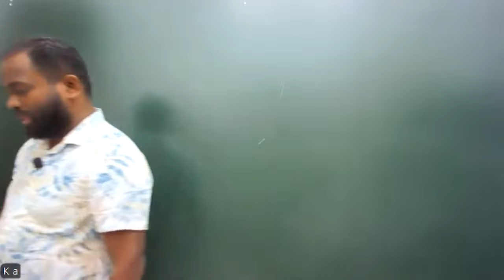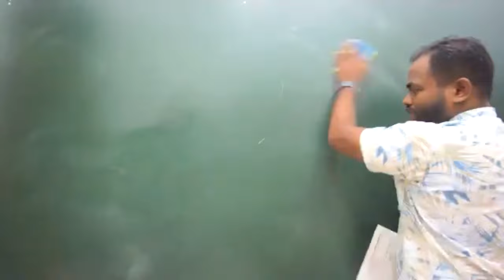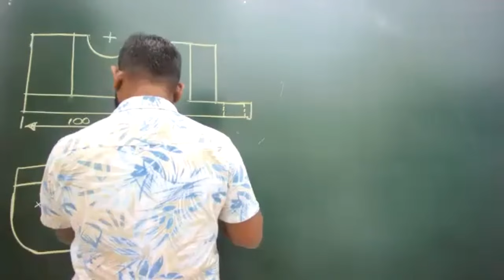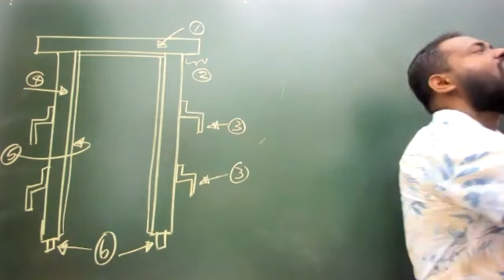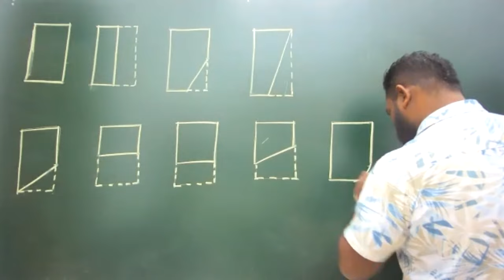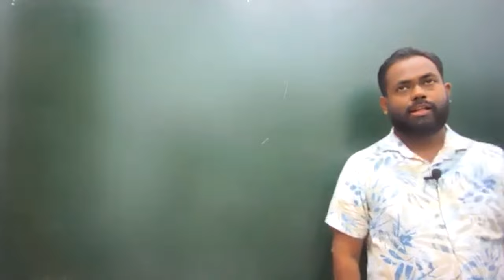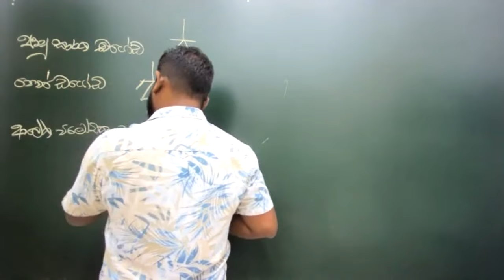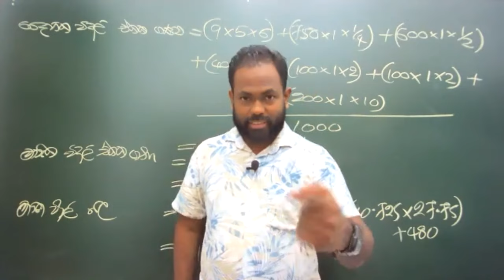2024 ET Paper Class- 52